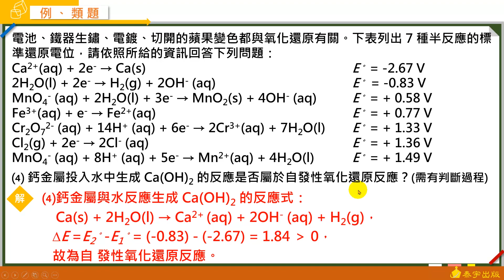選修化學四A+課堂講義 動態解題（單元1-4 單元練習 基礎題 非選2）泰宇出版．翔宇文化